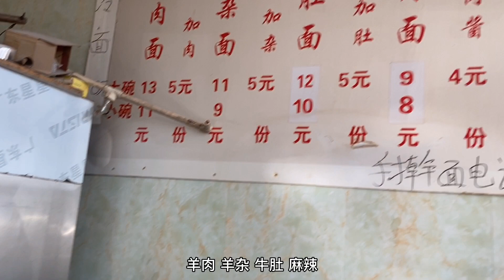哈尔滨市郊的小面馆，许多食客驱车几十公里慕名前去，真的很好吃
【东北那旮瘩】哈尔滨市郊的小面馆，许多食客驱车几十公里慕名前去，真的很好吃